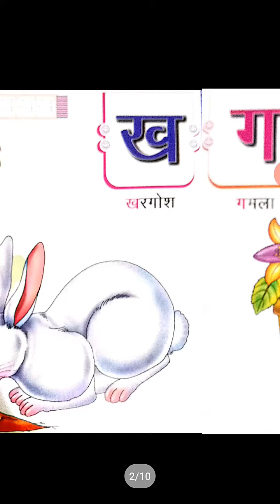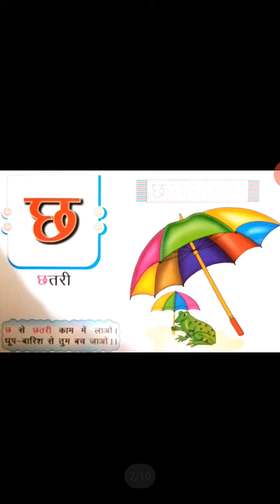Class LKG A Hindi Varnamala Vyanjan